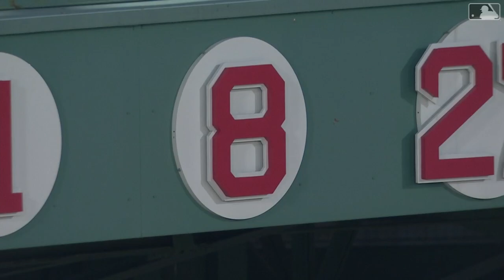Mike Yastrzemski Homers In His Fenway Park Debut | September 17, 2019 | 2019 MLB Season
Mike Yastrzemski homers in his Fenway Park debut - September 17, 2019